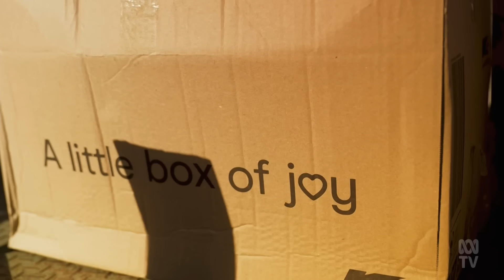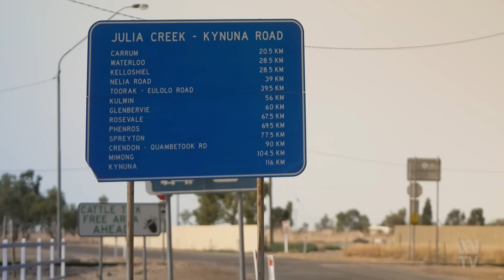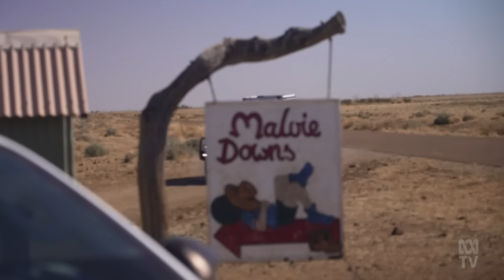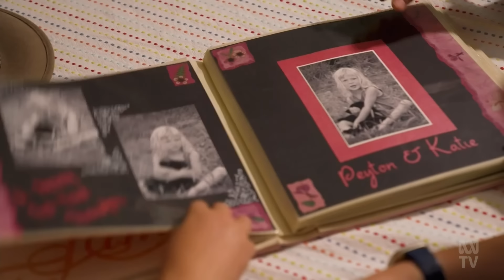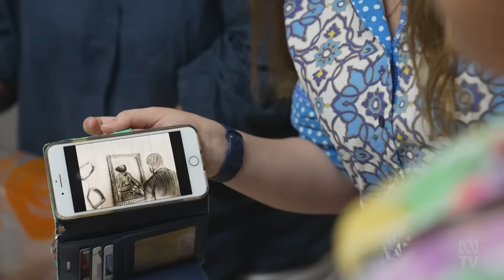Outback postie creates podcast about the world of ordinary Aussies 📪 | Landline | ABC Australia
Bec Climie isn't your average postie.

In the past six years she's driven more than 300,000 kms along her mail run in outback Queensland.

That's a lot of time alone in the car.

But as reporter Lucy Cooper discovered, Bec does much more than deliver mail.